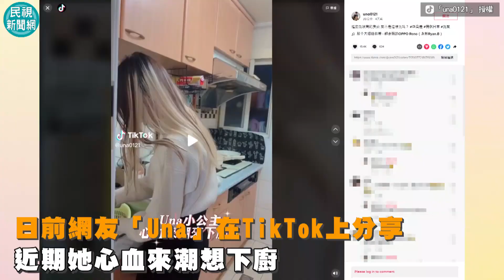生活智慧王！搗蛋兒瀝水網「完美切豆腐」 媽巴蕊下秒學起來網笑翻－民視新聞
【民視快新聞】影音中心／曹華芳報導豆腐營養價值高，是非常好的蛋白質來源，但要怎麼將軟嫩Ｑ滑的豆腐，平均又完美的切塊，對許多人來說是一大難題，網友「冬陽」日前在廚房看到媽媽將豆腐擺在砧板上，便主動提出要幫忙切，只見他說時遲那時快，舉起一旁的瀝水網，就往豆腐上一放，直接用網格將豆腐切成平均大小，讓媽媽在一旁看傻了眼。影片授權：TikTok／bor0817